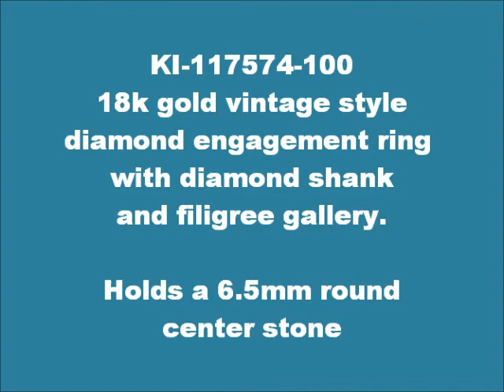KI-117574-100AQ 18k 6.5mm round aquamarine spinel engagement ring with octagon base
Video shows a silver CZ replica to show ring style and size, not for sale. Shown in a still image with a Chatham Aquamarine Simulant.